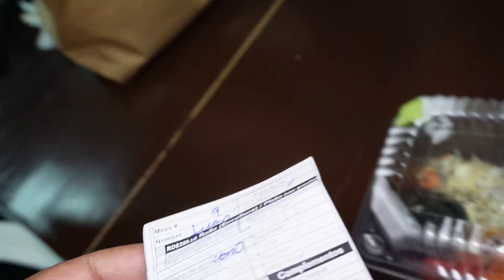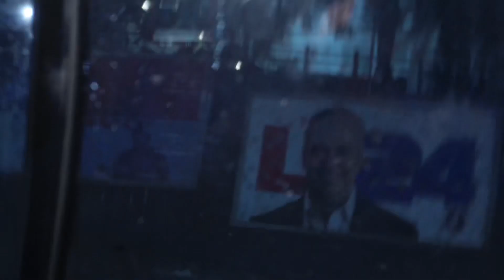Atrapado en la tormenta - VLOG 81